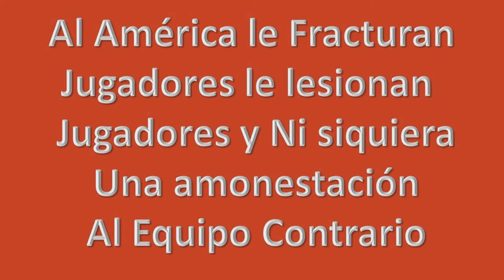Para los que dicen que al América lo ayudan los Arbitros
Es posible que un Cronista deportivo pueda influir tanto en la decisiones arbitrales, a grado tal que un equipo importante como América salga perjudicado como en este y muchos casos mas
Periodismo digital de alto impacto